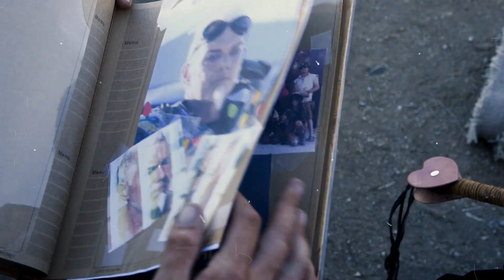Take Me Home (Fury Road)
Wasteland Weekend just got a whole lot hotter this year with the official release of Junktown's own @TheGoodDoctorOfficial's tribute to Fury Road. Watch and fall in love...